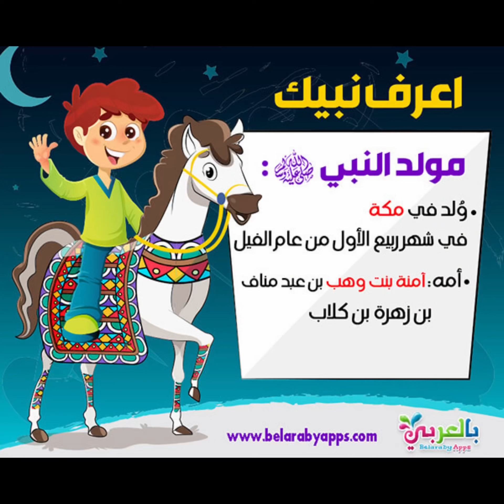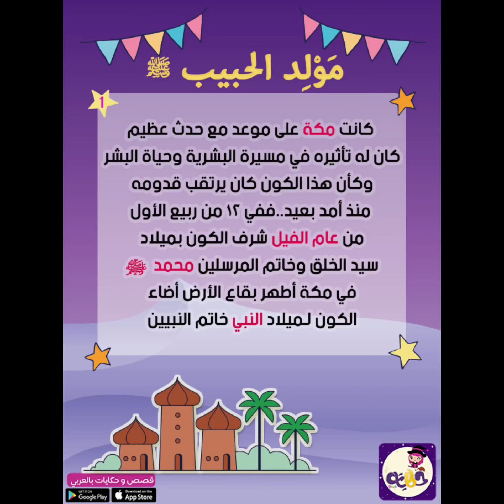مولد الحبيب محمد ربيع قلوبنا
كل عام وأنتم بألف خير
بمناسبة المولد النبوي الشريف
هيا لنصغي لرفاقنا يا أصدقاء